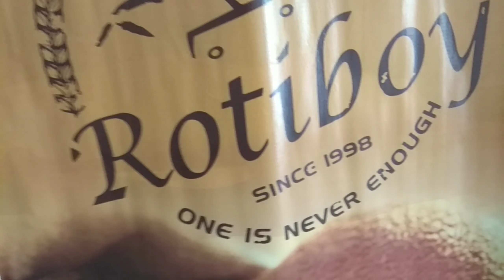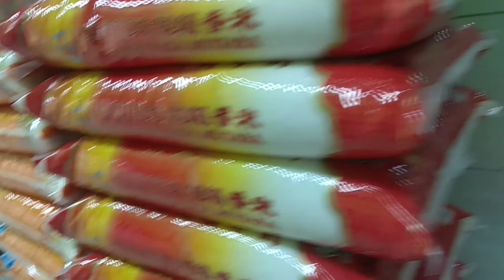Giant supermarket grocery+EATING NASI LEMAK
Pumunta ng supermarket para bumili  lang ng  itlog 😁